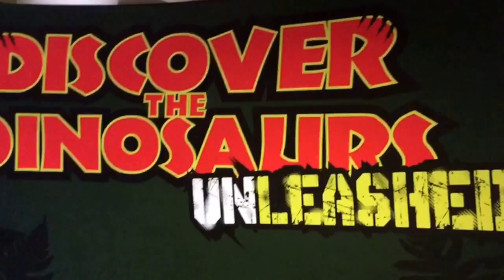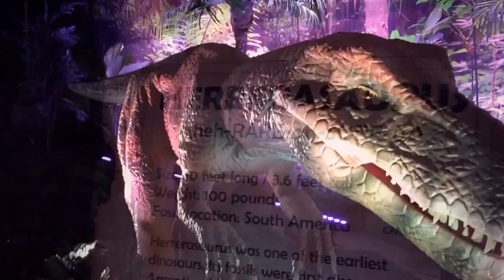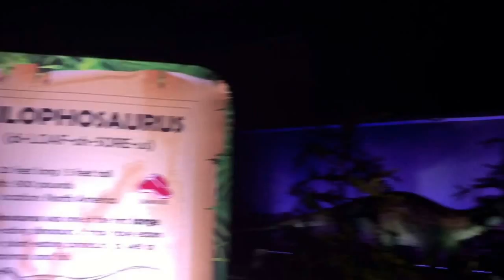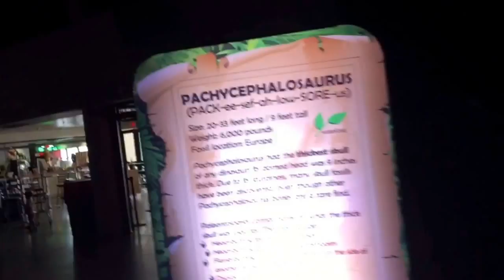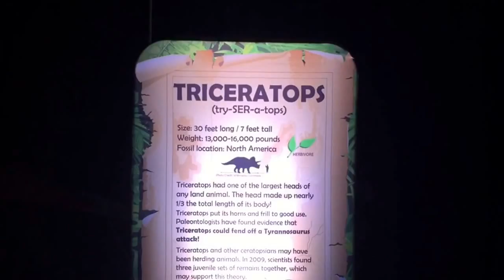DISCOVER the DINOSAUR UNLEASHED Gaint DINOSAUR and Aligator bounce house PART #1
Discover the Dinosaur Unleashed Giant Dinosaur PART #1
Come along with Adon, as he takes his first adventure to see Dinosaurs Unleashed at the South Florida Fairgrounds.. Watch as he roars like a dinosaur, imitates their movements... scampers off when they roar. HE climbed up on a baby Triceratops.